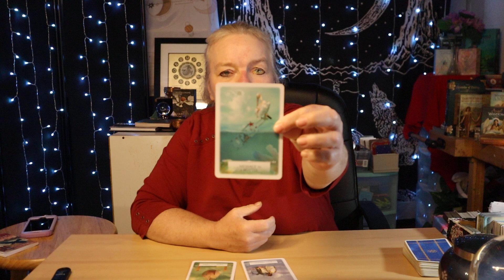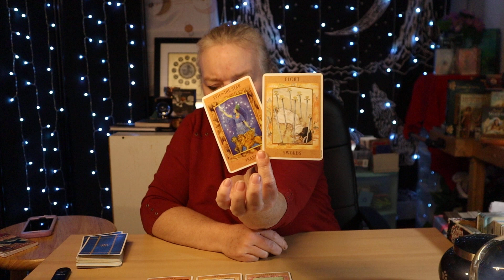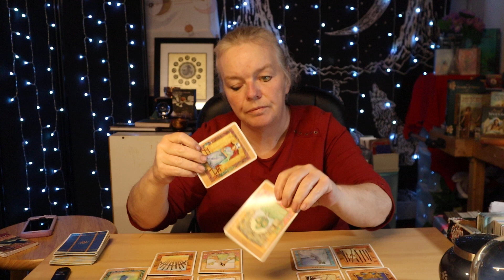ARIES: They Didn't Know What They Had Til It Was Gone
Aries Tarot Reading for Mid May 2023

🌟 Etsy Wish List 🌟